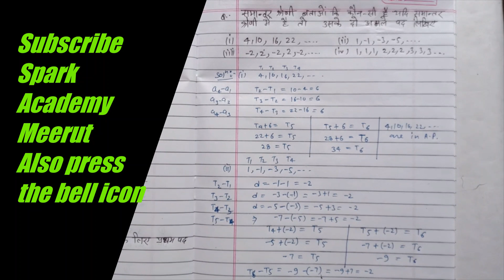NCERT Class-10 Mathematics | Arithmetic Progression | समान्तर श्रेणी | UP BOARD, CBSE Mathematics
Arithmetic Progression
समान्तर श्रेणी
UP BOARD, CBSE Mathematics

Previous Topic 👇 👇
Discriminant of Quadratic Equation

Shri Dharacharya Quadratic Formula
श्री धराचार्य द्विघाती सूत्र

Previous lectures 👇👇
Questions based on Cross Multiplication Method
वज्र-गुणन विधि पर आधारित प्रश्न

वज्र गुणन विधि
NCERT Mathematics

Elimination Method
Questions based on Elimination Method
NCERT Mathematics
Class 10 UP, CBSE

Algebraic Methods of Solution of Pair of Linear Equations
रैखिक समीकरण युग्म को हल करने की बीजगणितीय विधियाँ
Part - 1

Method(विधि)- 1
Method of Substitution

Method(विधि) - 2
Method of Elimination

Topic 👇 👇

Questions based on Pair of Linear Equations by Graphical Method
रैखिक समीकरण युग्म के ग्राफीय विधि पर आधारित प्रश्न

Topic 👇 👇 👇

Solution of Pair of Linear Equations by Graphical Method | ग्राफीय विधि से हल | Class 10 Part - 2
Questions based on
Intersect Lines (प्रतिच्छेद रेखाएं)
Coincident Lines(सम्पाती रेखाएं )
Parallel Lines(समान्तर रेखाएं)

Coincident Lines(सम्पाती रेखाएं )
Parallel Lines(समान्तर रेखाएं)

Topic  1 👇👇👇

Working Method to plot a graph of Linear Equation in Two Variables
दो चरों वाली रैखिक समीकरणों आलेख खींचने की क्रिया-विधि

Topic  2 👇👇👇

Some Important Points of Linear Equation in Two Variables
दो चरों वाली रैखिक समीकरणों के कुछ महत्वपूर्ण बिन्दु

I will do something different

Engineering Education Lectures
This channel provides various types of subjects.

quadratic formula,quadratic equations,solving quadratic equations
quadratic formula,quadratic equations,solving quadratic equations,quadratic equation,quadratic equations by factoring

💖 B.TECH in Computer Science and Engineering lectures videos 💖